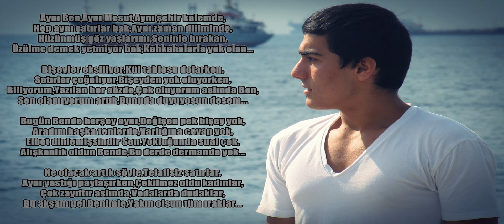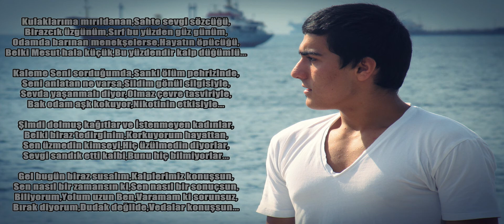Suret34 & Işıl GERMAN - Veda (2013)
SuReT34 İrtibat Kurulabilecek Web Adresleri

Işıl GERMAN

Sakladım gözlerimi,O gece Ben Senden,
O gece Ben Senden,Veda ederken...

Suret34

Aynı Ben,Aynı Mesut,Aynı şehir kalemde,
Hep aynı satırlar bak,Aynı zaman diliminde,
Hüzünmüş göz yaşlarımı,Seninle bırakan,
Üzülme demek yetmiyor bak,Kahkahalarla yok olan...

Bişeyler eksiliyor,Kül tablosu dolarken,
Satırlar çoğalıyor,Bişeyden yok oluyorken,
Biliyorum,Yazılan her sözde,Çok oluyorum aslında Ben,
Sen olamıyorum artık,Bunuda duyuyosun desem...

Bugün Bende herşey aynı,Değişen pek bişey yok,
Aradım başka tenlerde,Varlığına cevap yok,
Elbet dinlemişsindir Sen,Yokluğunda sual çok,
Alışkanlık oldun Bende,Bu derde dermanda yok...

Ne olacak artık söyle,Telafisiz satırlar,
Aynı yastığı paylaşırken,Çekilmez oldu kadınlar,
Çok zayıftır aslında,Vedalarda dudaklar,
Bu akşam gel Benimle,Yakın olsun tüm ıraklar...

Işıl GERMAN

Suret34

Kulaklarıma mırıldanan,Sahte sevgi sözcüğü,
Birazcık üzgünüm,Sırf bu yüzden güz günüm,
Odamda barınan menekşelerse,Hayatın öpücüğü,
Belki Mesut hala küçük,Bu yüzdendir kalp düğümlü...

Kaleme Seni sorduğumda,Sanki ölüm pehrizinde,
Seni anlatan ne varsa,Sildim gönül silgisiyle,
Sevda yaşanmalı diyor,Olmaz çevre tasviriyle,
Bak odam aşk kokuyor,Nikotinin etkisiyle...

Şimdi dolmuş kağıtlar ve İstenmeyen kadınlar,
Belki biraz tedirginim,Korkuyorum hayattan,
Sen üzmedin kimseyi,Hiç üzülmedin diyorlar,
Sevgi sandık etti kalbi,Bunu hiç bilmiyorlar...

Gel bugün biraz susalım,Kalplerimiz konuşsun,
Sen nasıl bir zamansın ki,Sen nasıl bir sonuçsun,
Biliyorum,Yolum uzun Ben,Varamam ki sorunsuz,
Bırak diyorum,Dudak değilde,Vedalar konuşsun...

Işıl GERMAN

Gözlerimde yaşlarla,Dolaştım sokaklarda,
Dolaştım sokaklarda,Yalnız başına...